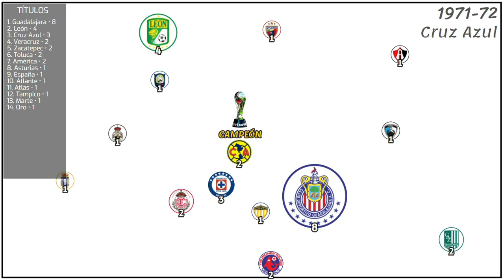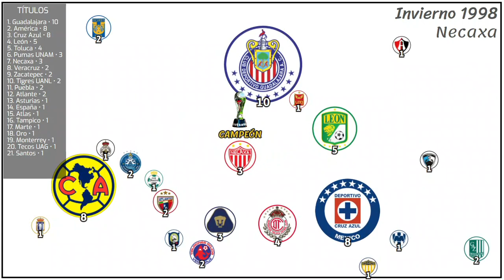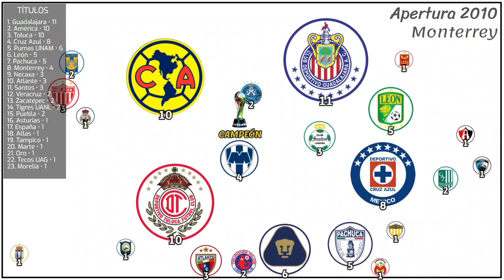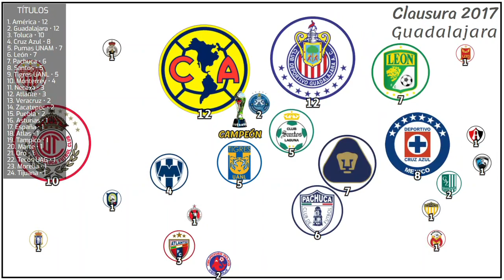Liga MX • Equipos más ganadores • 1943 - 2020 •burbujas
Todos los campeones de la era profesional de la primera división de México, desde el torneo 1943-44 hasta el Apertura 2019 (Diciembre 2019). Todos los títulos.

Incluye el campeonato de la final de Monterrey vs América

Asturias
España
Veracruz
Atlante
León
Atlas
Tampico
Marte
Zacatepec
Guadalajara
Oro
América
Toluca
Cruz Azul
Pumas UNAM
Tigres UANL
Monterrey
Puebla
Tecos UAG
Necaxa
Santos
Pachuca
Morelia
Atlante
Tijuana